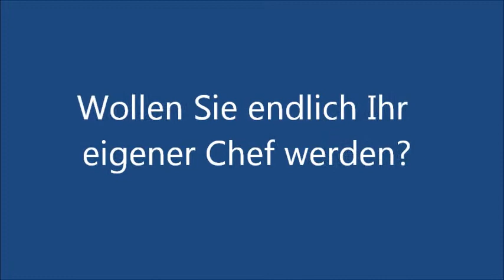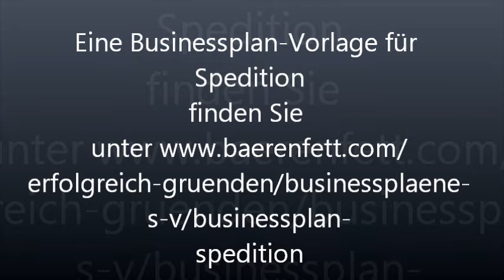Businessplan Spedition Spedition gründen, selbstständig als Kaufmann für Spedition, Spediteur werden